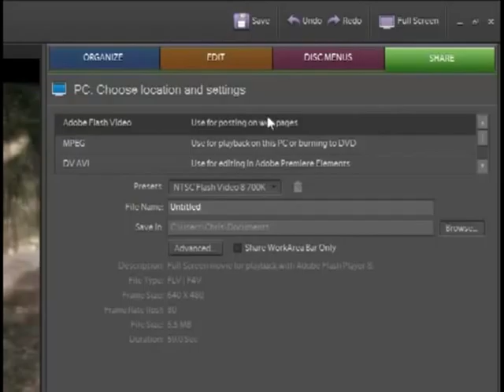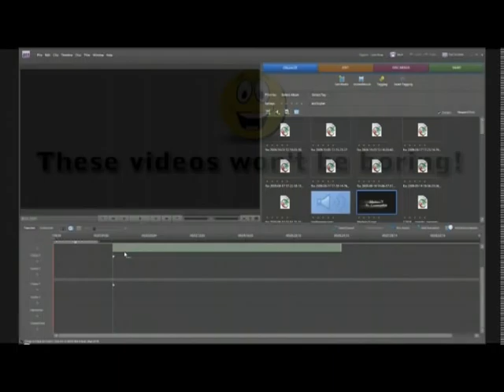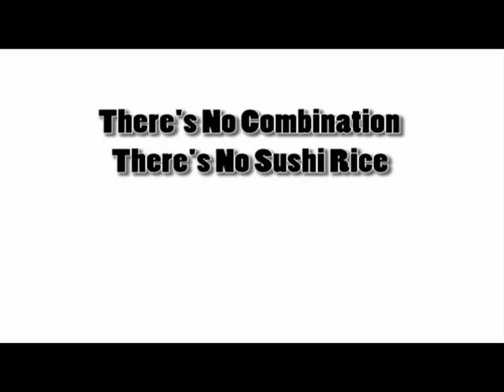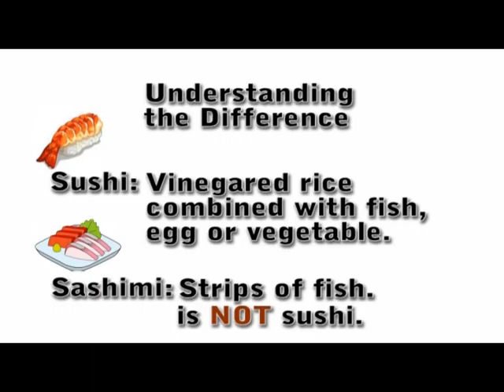Sashimi Isnt Sushi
We receive so many emails regarding sushi misunderstandings, it was time to make a video that finally cleared this matter:  Sashimi ISN'T sushi!